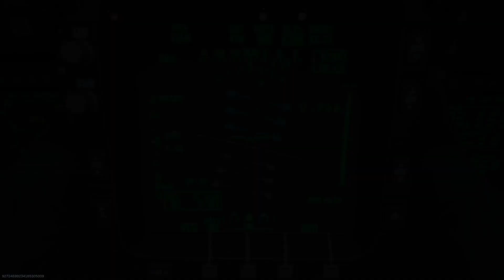Última Partida de Modern Warfare 2021 (Partida Brutal🤯)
(Gameplay 26)

- Nombre del Mapa: Cheshire Park
- Puntuación Final: 41 Bajas y 10 Muertes
- Tipo de Juego: Dominio
- Plataforma en la que Jugué: Playstation 4

Video Editado con SHAREfactory
1080p
PS4 Pro

31-7-21

modern warfare.exe warzone,